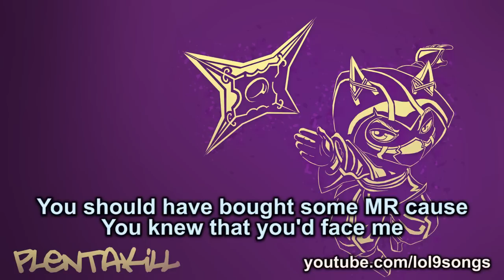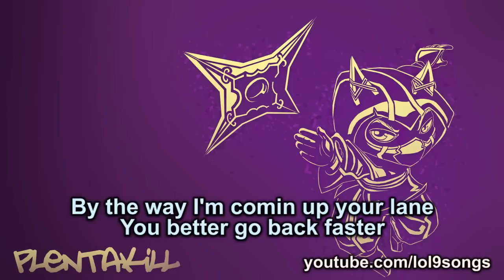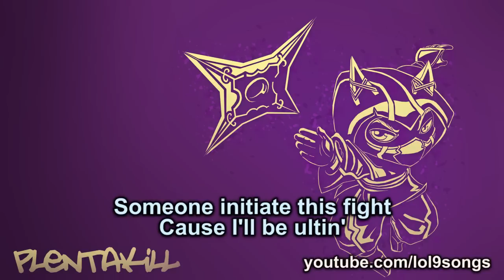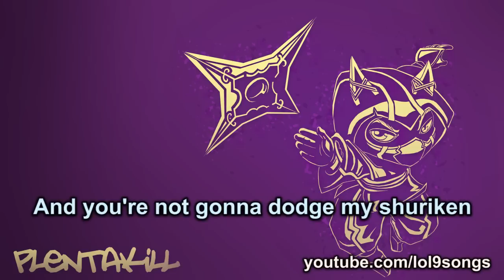PlentaKill feat. Rachelle Lum & Megan Dickinson - Shuriken (Lady Gaga - Telephone LoL Parody) PLK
Hello, red team jungler, you came
up into my lane
I have got no mana
just some, energy gee
Wha-wha-what did you see, how
im on a killing spree
Sorry you can not stop me
I'll show no mercy
show no mercy
show no mercy
Sorry you can not stop me, I'll show no mercy

Just a ninja
With a deadly arsenal of spells
And I have got my farming down with W and E
You should have bought some MR cause
You knew that you'd face me
And now you cant stop dying to my
thunder shuriken

Star throwin
Star throwin
Add another mark of the storm
I hit so hard, like you stepped on a claymore
Star throwin
Star throwin
Yet another mark of the storm

Stop chasin' after me
I'm OP
(I'm OP)
Ninja like Shen
And I'm killing again
And you're not gonna dodge my shuriken
Always in a rush and I'm ready to crush

By the way I'm comin up your lane
You better go back faster
Tell your teammates faster
Ping your minimap faster
Should've built a banshees veil,
I'm causin a disaster.
Stunning like an amumu,
What are you gonna do, do.

Not that I don't like you
I'm just tryna have fun
And raging hard at others isn't helping anyone

If we work together as a team were gonna win
Someone initiate this fight
'Cause I'll be ultin'
I'll be ultin'
I'll be ultin'

Star throwin
Star throwin
Star throwin
Star throwin

Star throwin
Star throwin
Star throwin
Star throwin

I'm OP
(I'm OP)

[x3]
My Shuriken
Ma ma ma shuriken
'Cause I'm Ninja like Shen
And you're not gonna dodge my shuriken Song by: ChickenCombo and Kolo9
Video: ChickenCombo